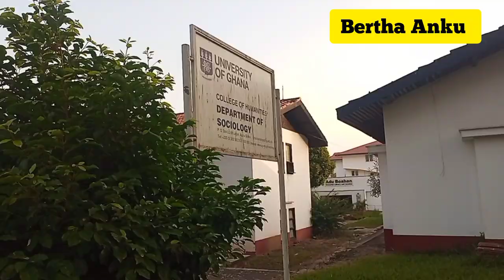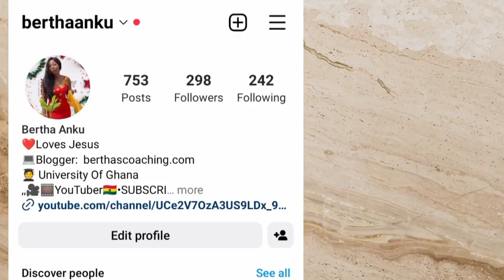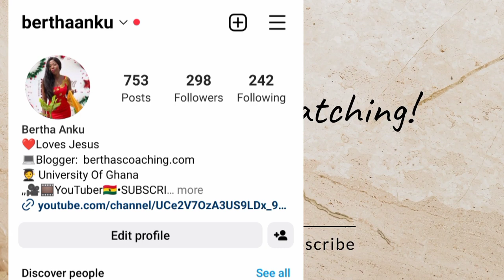THINGS UNIVERSITY OF GHANA WILL NEVER TELL YOU! Bertha Anku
Welcome! Today's video is about important things University Of Ghana will never tell you.

(Bertha Anku)